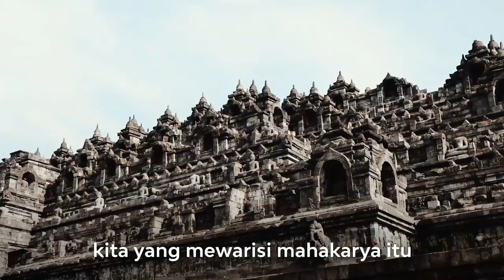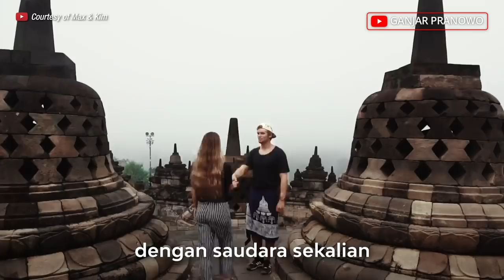WAJAH BARU KAWASAN CANDI BOROBUDUR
Inilah episode baru penataan Kawasan dan Candi Borobudur. Sebuah laku untuk menjaga sekaligus mengembangkan peradaban dunia dari Nusantara.

Setiap tahun 3,3 juta orang mengunjungi Candi Buddha terbesar di dunia ini, atau 8.000 orang lebih setiap harinya. Selama ini, kita yang mewarisi mahakarya itu, hanya menjadikannya sebagai destinasi wisata tunggal, hanya menikmati keindahan dan kemegahannya. Padahal, dengan beban kunjungan seperti itu justru mengancam struktur bangunan, pelapukan bahkan perusakan. Terlebih saat ini Candi Borobudur telah berusia 1.200 tahun.

Di sisi lain, dengan konsep wisata tunggal justru melemahkan potensi besar yang dimiliki Candi Borobudur, dari potensi ekonomi sampai potensi spiritual. Akhirnya setiap wisatawan tidak bertahan lama karena hanya berkunjung ke Candi Borobudur tanpa pilihan destinasi lain.

Maka mulai tahun ini, perombakan besar-besaran akan kita lakukan di kawasan sekitar Candi Borobudur. Aspek kebudayaan akan jadi titik tolak langkah yang kita lakukan. Saya sendiri yang akan mengawal, saya sendiri yang akan jadi mandor penataan ulang Candi Borobudur ini, The New Order Borobudur Temple.

Lahan sekitar 330 ha yang ada di beberapa titik akan kita kembangkan. Ditambah penataan Kawasan sekitar Candi Borobudur. Mulai dari pembangunan Eco-Cultural Tourism seluas 309 hektar, pembangunan pasar seni dan area parkir seluas 10,74, pembangunan sains park seluas 3,3 hektar serta pembangunan boardwalk sepanjang 2 km yang akan terbentang dari Candi Mendut sampai Candi Borobudur dan akan melintasi sungai Elo Progo.

Pembangunan infrastruktur itu itu akan memperkuat konsep penataan yang saat ini kita lakukan di kawasan atau desa sekitar Candi Borobudur. Jika akhir-akhir ini saudara sudah piknik ke Candi Borobudur, pasti juga sudah mampir ke Svargabumi, Punthuk Setumbu dan keliling desa-desa naik mobil VW. Nah, destinasi serta pelayanan seperti itulah yang akan kita perbanyak dengan jenis yang berbeda-beda. Karena desa wisata tematik masuk dalam kerangka besar perencanaan The New Order Borobudur Temple. Dan yang tidak kalah penting, di setiap desa wisata tematik itu akan kita gelar festival kesenian rakyat setiap bulan.

Sementara di komplek Candi Borobudur, saudara-saudara bakal disuguhkan pengalaman traveling luar biasa melalui teknologi Augmented Reality dan Virtual Reality dengan kualitas tinggi. Traveling virtual ini akan mempersilakan saudara-saudara untuk keliling dari kawasan sekitar sampai area Candi Borobudur. Ruang ini akan menyajikan Itinerary Trip Planner, Visual Storytelling, Digital Navigation’s Augmented Reality dan Virtual Tours.

Traveling virtual itu akan kita sodorkan sebagai pilihan utama bagi wisatawan jika hendak mengetahui detail Candi Borobudur. Karena kemungkinan besar wisatawan tidak akan lagi diperkenankan untuk mendaki seluruh bagian candi, kecuali bagi saudara-saudara umat Buddha yang hendak melakukan ibadah.

Dengan keseluruhan konsep perencanaan itu, saya berangan-angan, Borobudur memiliki ikatan dengan saudara sekalian yang berkunjung ke sana, karena Borobudur adalah rumahmu, maka kembalilah. Selain itu, kita juga berharap Candi Borobudur bisa tetap dinikmati ribuan tahun lagi.

Saran saya, ketika seluruh penataan Kawasan Candi Borobudur ini selesai, silakan saudara-saudara menyiapkan waktu beberapa hari agar benar-benar merasa puas menikmati seluruh pesona Borobudur. Tapi tidak perlu khawatir, karena di setiap desa wisata itu tersedia balai ekonomi desa yang mengelola penginapan dengan pemandangan eksotis, suasana sangat nyaman khas pedesaan yang menenangkan sekaligus mendamaikan. Sangat cocok untuk melepas penat dan menenangkan diri.

Presiden Jokowi telah menyetujui seluruh perencanaan itu, bahkan pada pidato kenegaraan pada 16 Agustus 2019 beliau menetapkan Candi Borobudur sebagai destinasi superprioritas. Maka setelah persetujuan itu, secara maraton, rembugan kita lakukan dengan banyak pihak. Mulai dari Menteri Koordinator Pembangunan Manusia dan Kebudayaan, Menteri Koordinator Bidang Kemaritiman dan Investasi, Kementerian Pendidikan dan Kebudayaan, Dirjen Kebudayaan sampai Kementerian PUPR sebagai pengendali lapangan kerjaan teknis. Semoga proses The New Order Borobudur Temple diberi kelancaran dan kebermanfaatan.